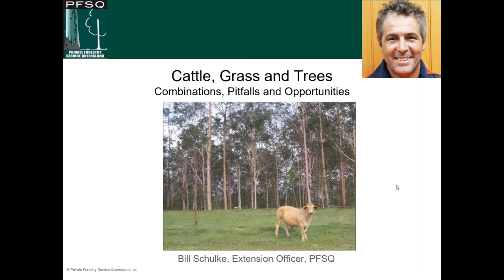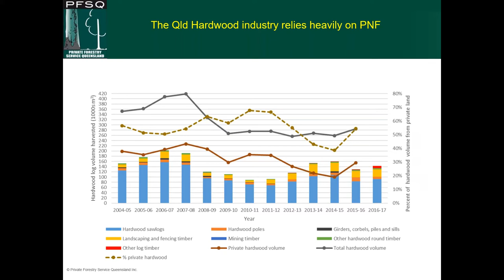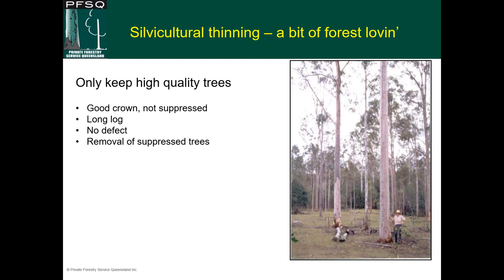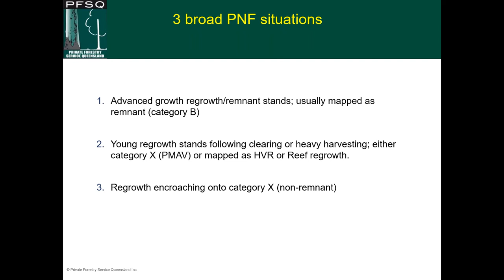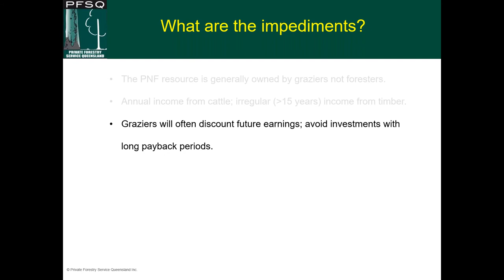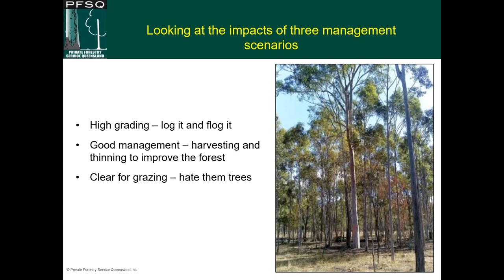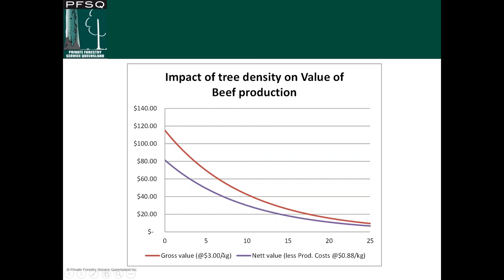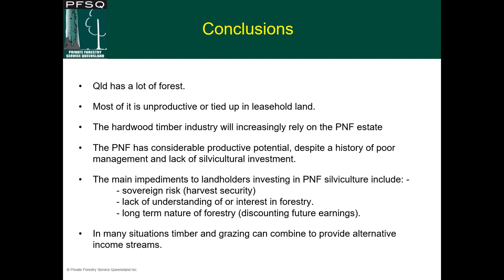Cattle, Grass and Trees – Combinations, Pitfalls and Opportunities.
Extensive beef production is the single largest land use in Queensland occurring on 65% of the state’s landmass. At the same time there are a lot of trees in Queensland with 50% of the state mapped as remnant vegetation where trees are the dominant plant form.

Therefore for most beef producers in Queensland, a day-to-day aspect of their enterprises involves managing the balance between cattle, grass and trees with this balance being dictated by aspects of ownership (of both the land and the trees), climate, land-type, production systems and legislation.

The native forest timber industry is a relatively minor industry in Queensland in both an economic and geographic context. None-the-less in some regions it is an important industry. Over 60% of the hardwood log supply in Queensland is sourced from private native forests (PNF) and most of that from properties where beef production is the primary enterprise and owned by landholders who see themselves as graziers and not foresters. At the same time emerging carbon markets are looking to make use of native forest regrowth on extensive beef properties, potentially competing with the beef enterprise itself or the associated hardwood industry.

In this webinar recording, join Bill Schulke (Forestry Extension Officer – Private Forestry Service Queensland) when he discusses:

• the combinations of cattle, grass and trees
• outlines both the positive and negative interactions of trees in a grazing landscape
• highlight some of the opportunities and pitfalls of the integrated management of a mixed beef and timber enterprise, and
• outlines a process for assessing the economic potential for a silvo-pastoral industry.